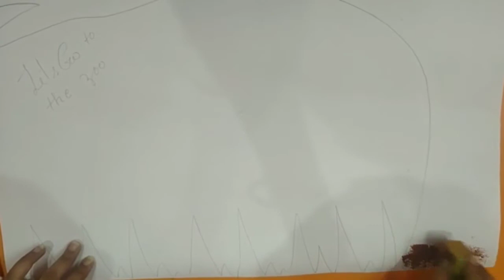Learn how to draw jungle theme with hand & finger print ll Handprint Animals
This activity will help a child in learning animals and developing motor skills..!!